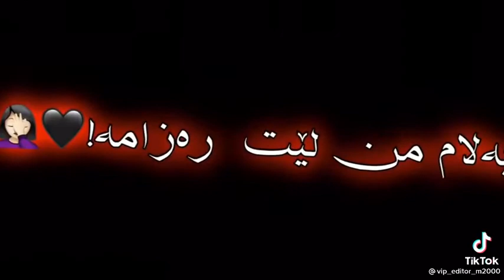April 14, 2021